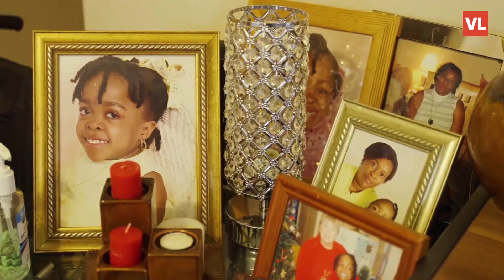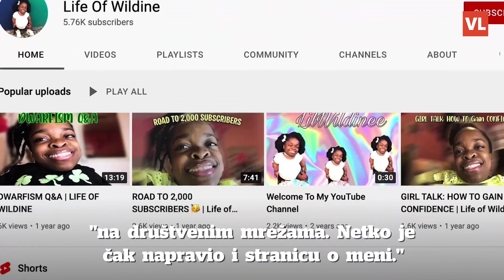Upoznajte najnižu ženu na svijetu: Visoka je samo 72 centimetra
Wildine Aumoithe (19) iz Miamija samo je 72 centimetra visoka te drži Guinnessov svjetski rekord za najnižu nepokretnu ženu na svijetu.